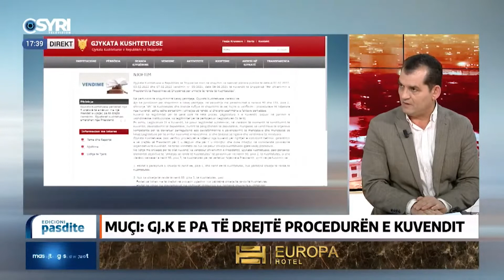''Procedura nga parlamenti, antikushtetuese''